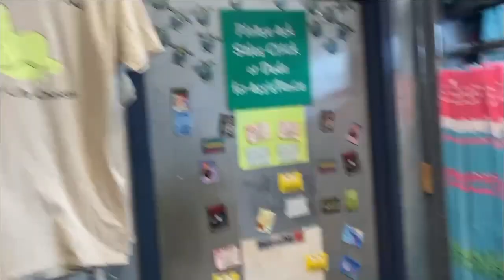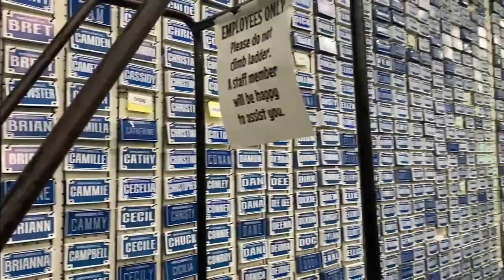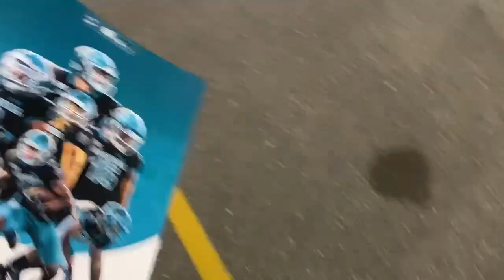GAMEDAY VLOG James Madison at Coastal Carolina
The crew takes on an adventure filled day in the Myrtle Beach area to watch the Coastal Carolina vs James Madison football game.